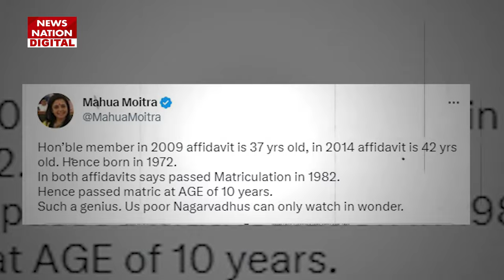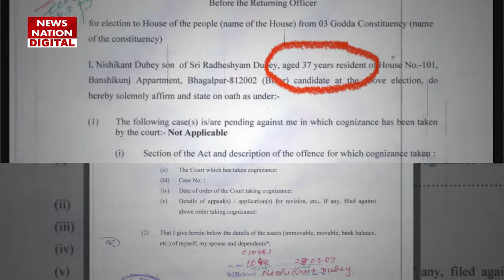Nishikant Dubey:10 साल की उम्र में मैट्रिक कैसे पास कर ली ? Mahua Moitra | Latest Hindi News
झारखंड से बीजेपी के लोकसभा सांसद निशिकांत दुबे पर चुनावी हलफनामे में गलत जानकारी देने का आरोप लगा है. सांसद महोदय के खिलाफ अब लोकसभा स्पीकर को शिकायत भी दी गई है. कांग्रेस सांसद मणिकम टैगोर ने लोकसभा स्पीकर ओम बिरला को इस बाबत शिकायती पत्र भेजा है. वहीं इस मामले को लेकर टीएमसी सांसद महुआ मोइत्रा ने निशिकांत दुबे पर हमला बोला है. टीएमसी सांसद ने अपने ट्वीट के जरिए बीजेपी सांसद को घेरा है. महुआ ने अपने ट्वीट में लिखा,

BJP's Lok Sabha MP from Jharkhand Nishikant Dubey has been accused of giving wrong information in the election affidavit. Now a complaint has also been given to the Speaker of the Lok Sabha against the Member of Parliament. Congress MP Manickam Tagore has sent a complaint letter in this regard to Lok Sabha Speaker Om Birla. At the same time, TMC MP Mahua Moitra has attacked Nishikant Dubey regarding this matter. The TMC MP has besieged the BJP MP through his tweet. Mahua wrote in her tweet,

News Nation brings Latest Hindi News, Breaking News Live of India, World, Sports, Politics, Entertainment and more.